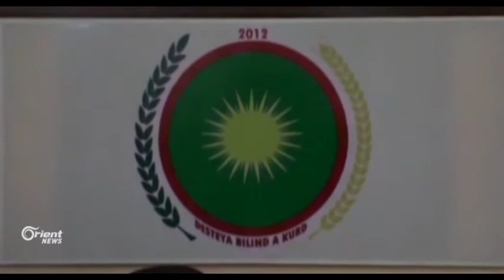PYDê li Rojavaherdem hevalan diguhere